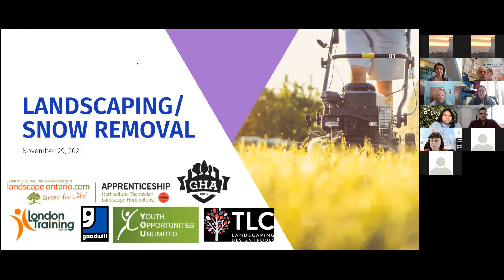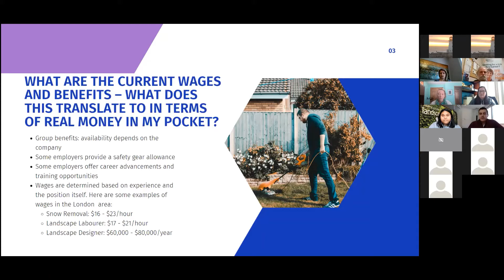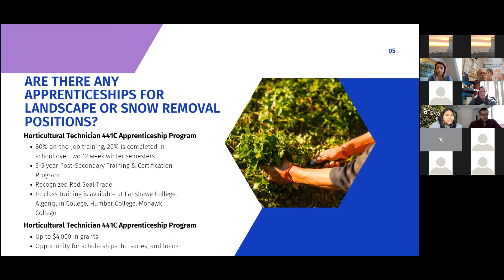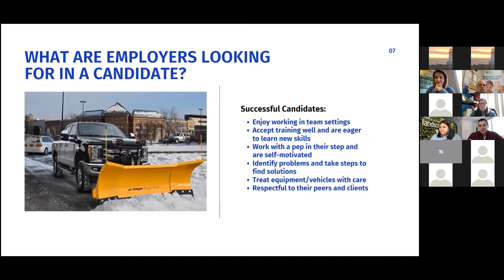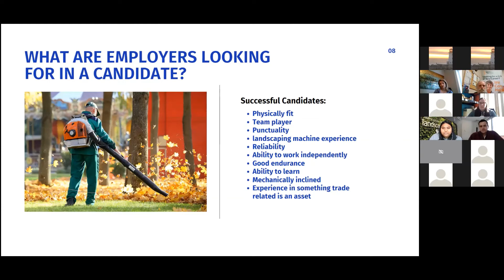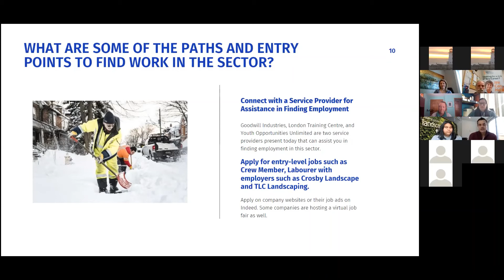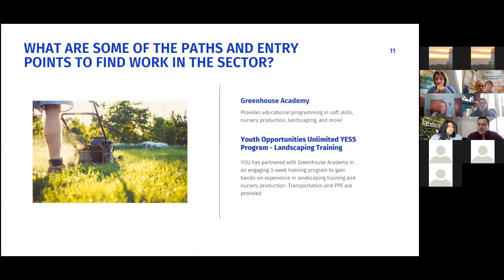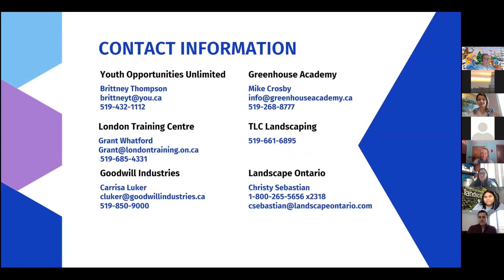Landscaping & Snow Removal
In this episode of the Employment Services Information Sessions, we talk about the ins and outs of the Landscaping and Snow Removal business.